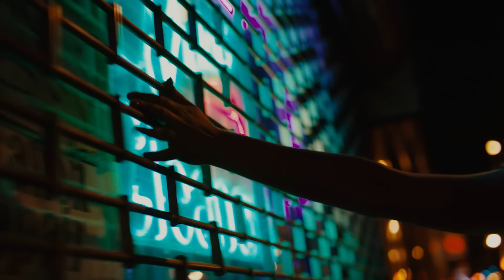Small Black - Boys Life (Official Video)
Small Black - "Boys Life" from Best Blues out October 16, 2015 on Jagjaguwar.

CREDITS

Director:  Nick Bentgen
Producer:  Lisa Kjerulff

Featuring:
Sea Shimooka
Isabella Oliveira
Dimetri Hogan
Bradley Constant
Doug Soliwoda
Cassidy Napolitan
Mia Irie

with
Brianna Handal
Alexa Dworak
Davian Gibson
Frank Iacovo
Tristan Reynolds
Justin Bullock
Marco
Vanessa Lasky & Friends
Sean Devaney
Annalise Lockhart
Jennifer May Reiland
Spencer Showalter

Cinematographer:  Sam Wootton
Production Designer:  April Lasky
Wardrobe Stylist:  Jaclyn McCoubrey
Editor:  Dustin Waldman
Visual Effects:  Dan Anthony Kelly
Colorist:  Sam Daley

Wardrobe Asst:  Jenel Cota
Camera Assistants: Kyle Casey, Ryan Struck
Grip:  William James Clower
Electric:  Gabe C. Elder

Production Assistants:
Molly Walker
Avery Regen

Thanks:
Ghost Robot
Becky & Barry Greenberg
Little Zelda Cafe
Technicolor
Zack Dana
Ryan Maas
Nicole Bonifacio
Polina Ionina
Miles Ogorzalek
Charlotte Royer
Eno Freedman Brodmann
Carlos Zozaya
Greta Zozula